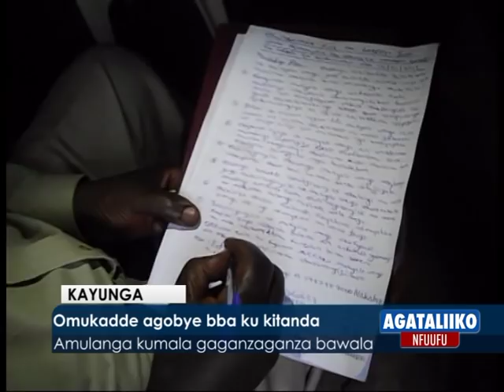Agataliikonfuufu: Omukadde agobye bba ku kitanda.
Amulanga kumala gaganzaganza bawala.

Domestic Violence as the wife send away her husband in bedroom for reasons of womanizing.

Kayunga
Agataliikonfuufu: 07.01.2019